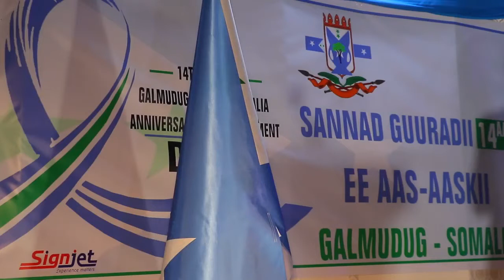Xuska Sanad guuradii 14aad ee aas aaska Maamulka Galmudug